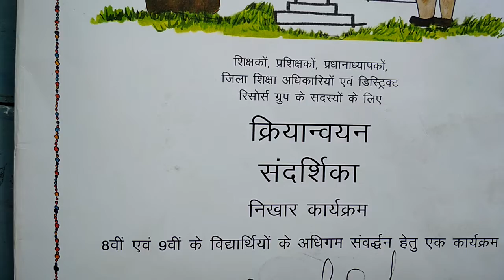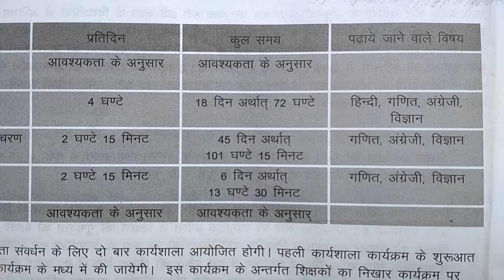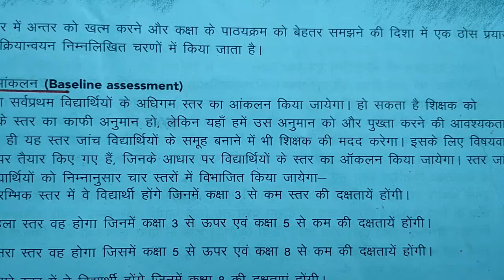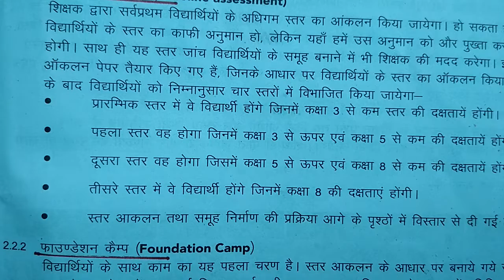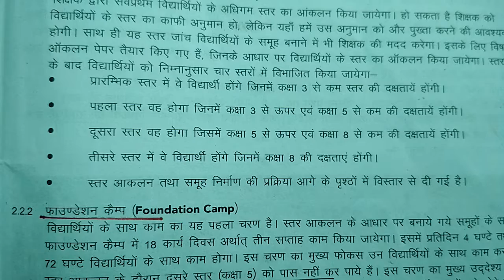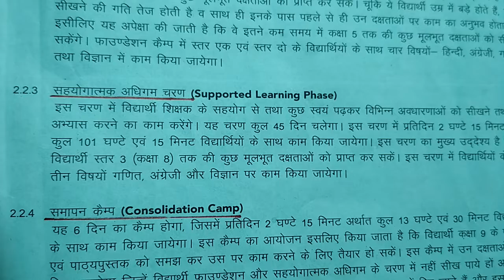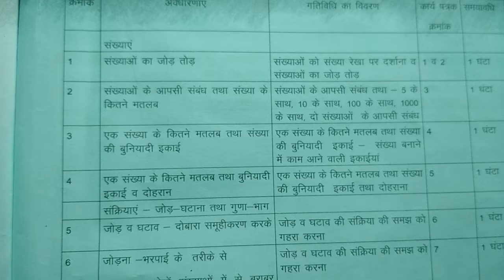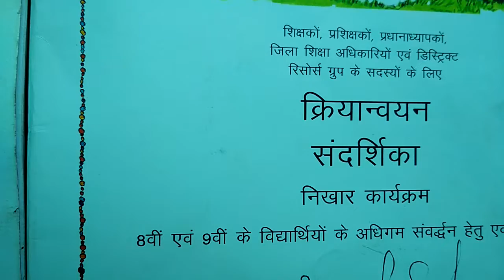NIKHAR (निखार) कक्षा 8 एवम 9 के विद्यार्थियों के अधिगम संवर्धन हेतु एक कार्यक्रम by nirmal sahu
Chattisgarh shasan ka ek abhinay pahal